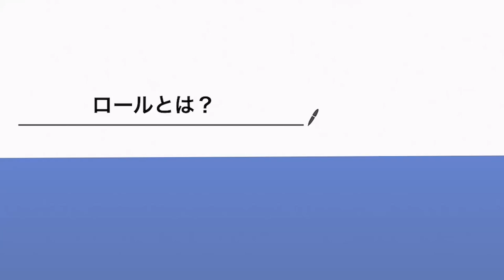ロール解説！オープンロール プレスロール バズロール クローズドロール 持ち方 表現方法 Open roll press roll buzz roll closed roll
ロールについての質問がいくつかあったので
以前まとめてますが
その時は電子ドラムで解説したので
今回はちゃんとスネアです！笑

【参考動画】
ドラムロール【ドラムのコツ】Drum Roll

ロール解説！オープンロール　プレスロール　バズロール　クローズドロール　持ち方　表現方法　Open roll press roll bazz roll closed roll